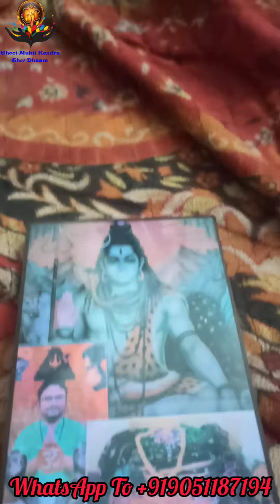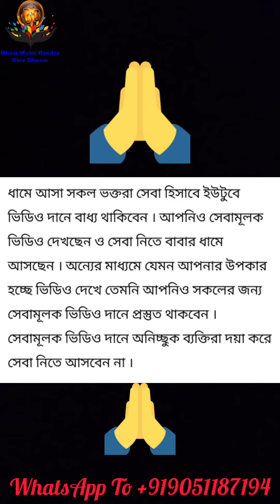ভূত মুক্তি কেন্দ্র শিব ধাম কিভাবে ভক্তদের মনের ইচ্ছা পূর্ণ করে দেখুন! সব সমস্যার একটাই সমাধান শিবধাম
ভূত মুক্তি কেন্দ্র শিব ধাম কি ভাবে ভক্তদের মনের ইচ্ছা পূর্ণ করে দেখুন! সব সমস্যার একটাই সমাধান মুক্তি কেন্দ্র শিবধাম

ঝগড়া, ঝামেলা, অশান্তি, কর্মে বাঁধা, প্রেমে বাঁধা, বিবাহ  বন্ধন এবং ভূত বাঁধা থেকে মুক্তি পেতে চলে আসুন ভূত মুক্তি কেন্দ্র শিব ধামে। আপনার কি সব কাজ আটকে যাচ্ছে? শারীরিক ও মানসিক সমস্যা বেড়েই চলেছে? সমাধান পেতে আসুন আপনার নিজের ধামে শিব ধামে।